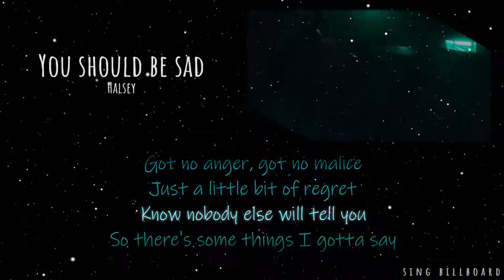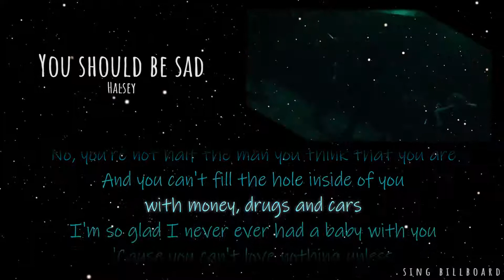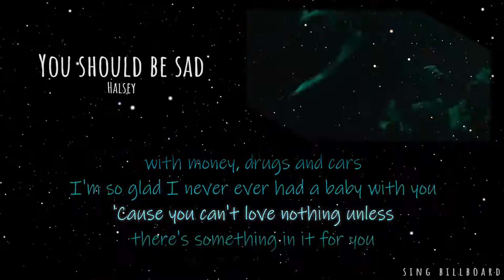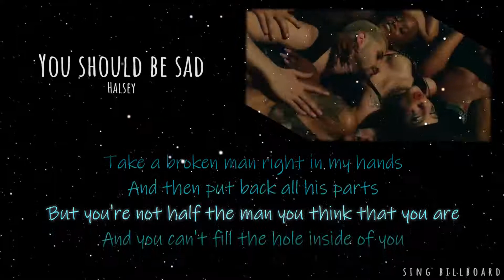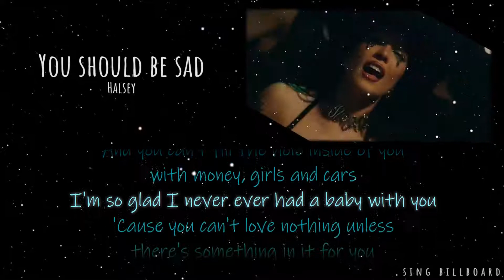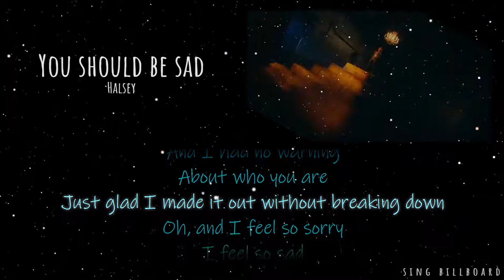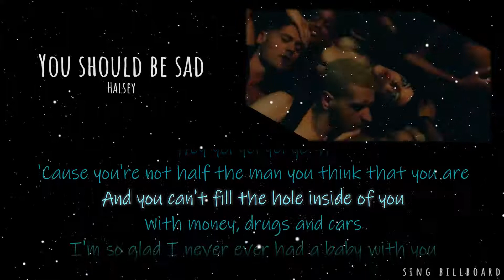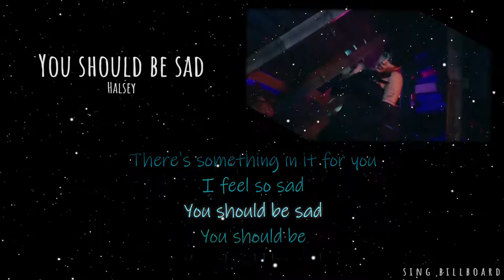Halsey - You Should Be Sad (Lyrics)